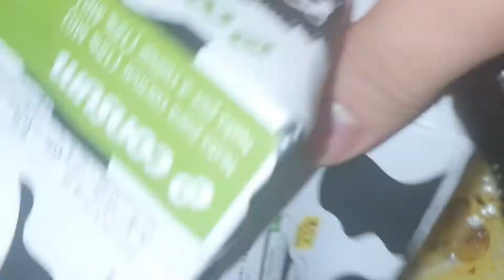الحيبان فششني هاد النهار و حتانا مانسيتوش في عيد الأب من شهيوات اللي كيبغي🥰🥰❤❤